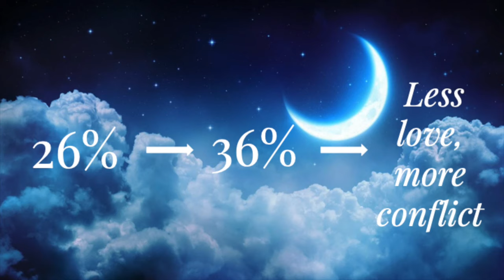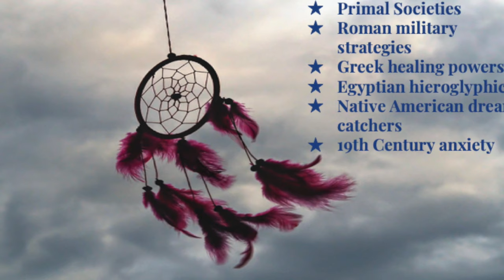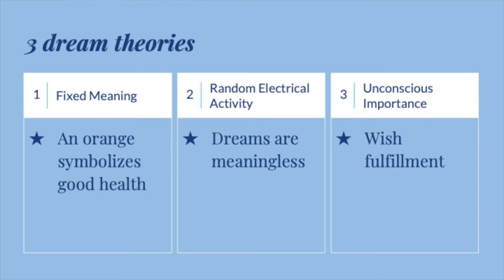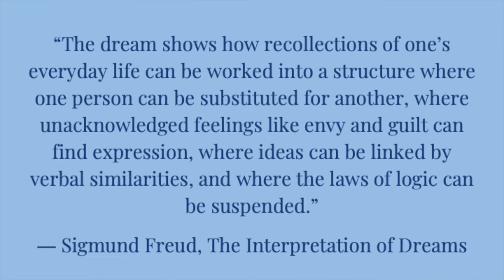Are Dreams Meaningful? | Bella Erwin | TEDxCardinalNewmanHS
This speaker examines the dreams in a cultural, historical and psychological lens. The talk invites listeners to think deeply about the power of their dreams in order to more purposefully understand their lives.  Bella Erwin is a member of the class of 2019 at Cardinal Newman High School in Santa Rosa, California. Her passions include running, writing poetry, and traveling. Bella will be attending Chapman University next year to study psychology. She is a dedicated student and enjoys learning about English and history. This talk was given at a TEDx event using the TED conference format but independently organized by a local community.